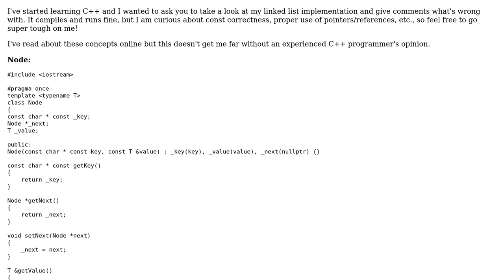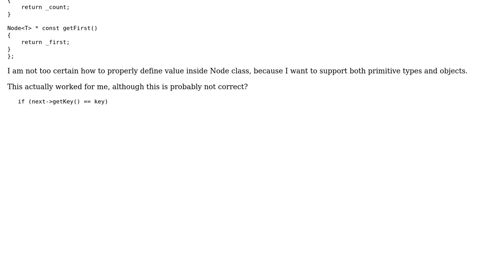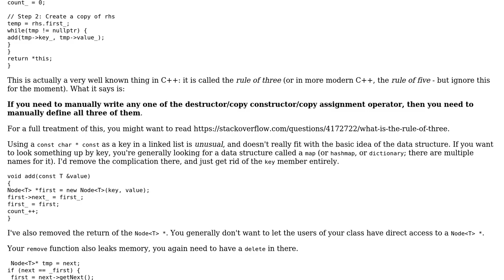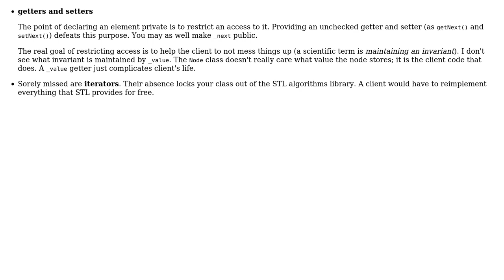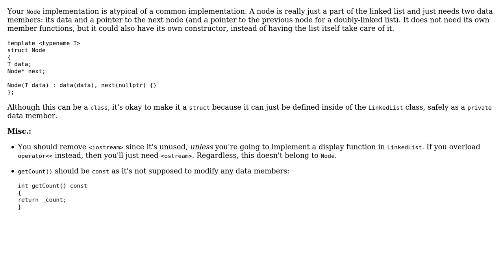Code Review: Linked list implementation correctness (3 Solutions!!)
Code Review: Linked list implementation correctness

With thanks & praise to God, and with thanks to the many people who have made this project possible! | Content (except music & images) licensed under CC BY-SA | Music | Images & others | With thanks to user Yuushi user vnp user Michael Naumov user Jamal and the Stack Exchange Network Trademarks are property of their respective owners. You are responsible for your own actions.